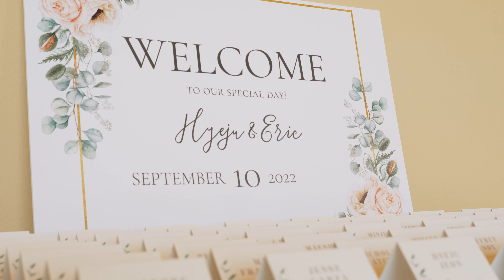Hyeju & Eric's Wedding Film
The highlight film of Hyeju & Eric! Hyeju and Eric wanted the traditional American Wedding, along with incorporating their Korean traditions to their wedding. It was an absolute honor making this film.

Minister: Amanda Collinsworth

I hope you enjoy this film as much as I did making it!